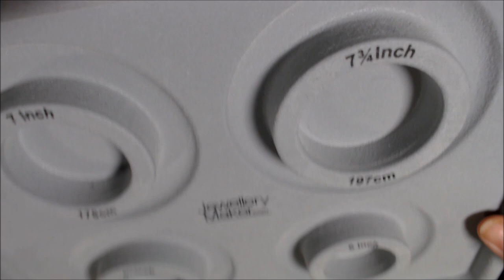VT005 Tutorial Tuesday - Jewelry Basics - Tools 8/6/19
Hi everyone.  I was requested to do some Back to Basics type Jewelry Tutorials, starting with tools.  Hopefully future videos will be up in the mornings, since my Live card-making sessions will still be Tuesday evenings.  Let me know if this is something you'd like more of and any suggestions for future videos in the comments below.

For orders Under $150, use HOST CODE:  S7PGBJU2  (7/16/19 - 8/16/19 only - Justine Stone's Stampin' Up Party

MyKalliTuxedoKatIsTheCutest